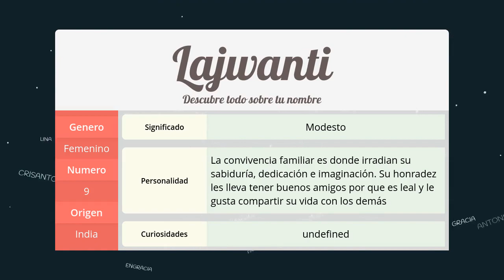Significado de Lajwanti, nombre India para tu bebe niño o niña (origen y personalidad)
Descubre el significado del nombre (India) Lajwanti y el origen de su procedencia. En la fuente original podras descubrir la personalidad y algunos datos curiosos del nombre para tu bebe.